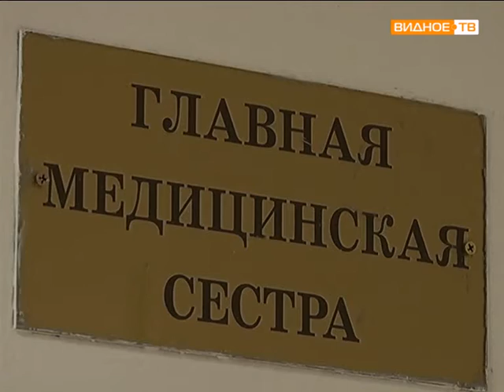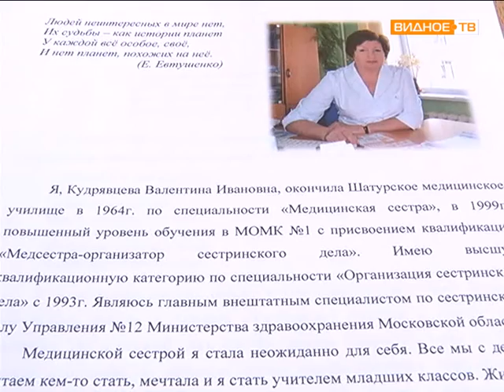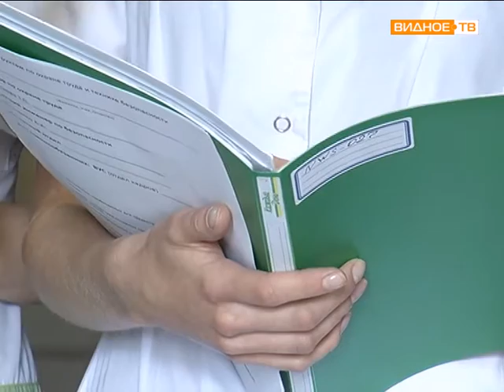Главная медсестра победитель конкурса "Лучший специалист"